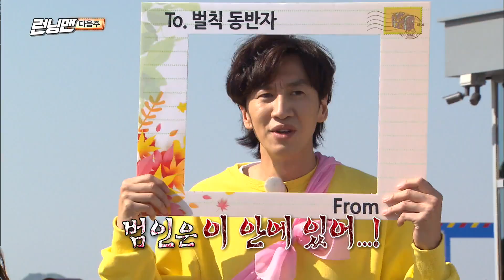《Running Man》 E507 Preview｜런닝맨 507회 예고 20171105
20171105 EP507 'Running Man' preview 런닝맨 507회 예고
Original air 본방송 EP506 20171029

[11월 5일 예고] 더욱 거친 범죄자의 도시, 겁먹은 강다니엘♡